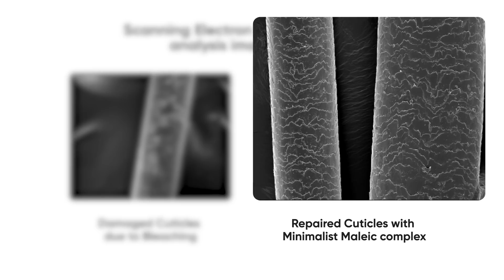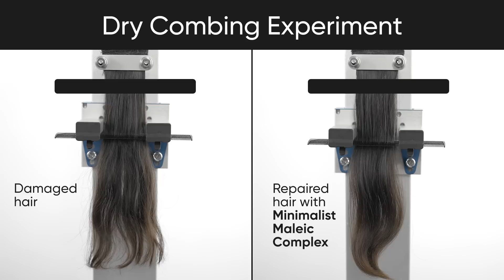Inside the Minimalist Lab | Clinical Studies for Healthy Hair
Scientifically Proven Performance!

Our team has been hard at work, pouring their heart and soul into creating a product that not only solves real consumer problems but also does so in a way that is
transparent and honest.

We are proud to announce that we have recently filed our first patent in the hair care category. But what makes us even prouder is the clinical data that backs up our claims. We don't just make promises, we deliver results. And we have the data to prove it.

Let’s learn together about the Scanning Electron Microscope Analysis, Combing force and Tensile strength experiments.

Our Bond Repair Complex is here to repair & protect your hair bonds and give you healthy hair that you deserve.